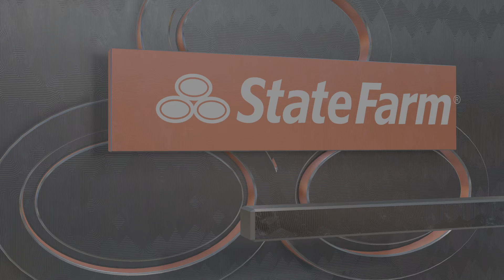NBA 2K23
Today I'm playing NBA 2K23I have the Memphis Grizzlies And I'm going against the Golden State Warriors. I hope you enjoyed video To watch me beat their butt